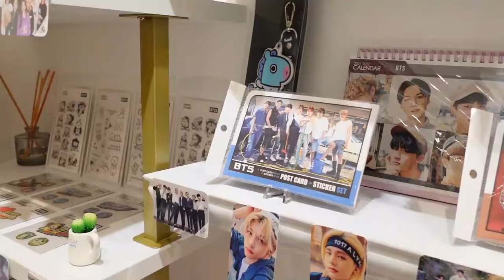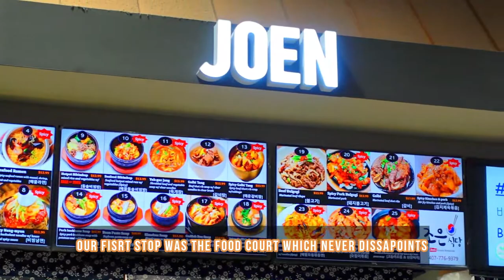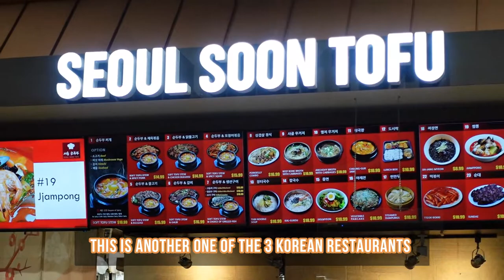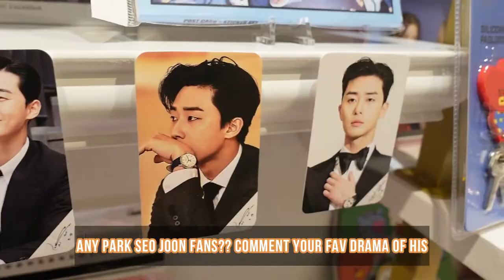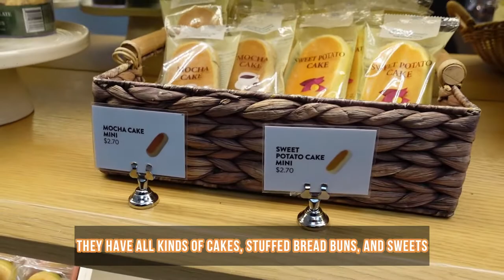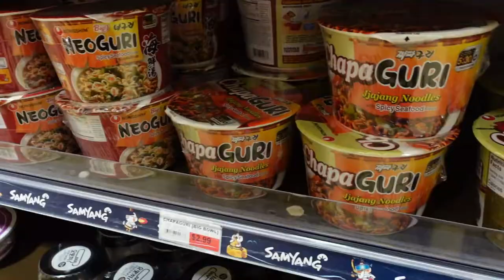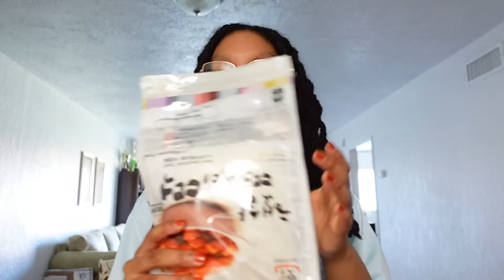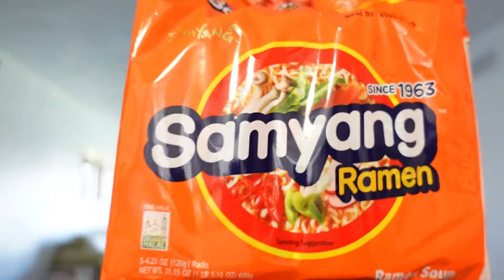Come to the Korean market w/me: Lotte market VLOG & grocery haul + speaking practice with natives!!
⋇ Lotte Market is my one-stop-shop for all things Korean groceries, beauty, and cuisine. Come along with me as I walk through just some of what Lotte market has to offer.
⋇ I also got to practice speaking Korean with some of the the sweetest shop owners ever!!